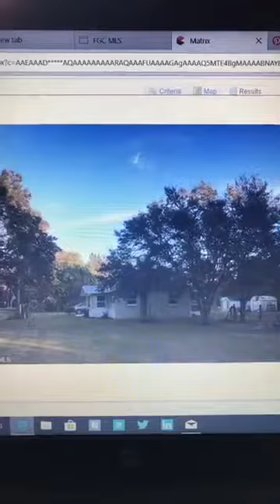Home for sale in Fort Myers with Land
Beautiful Home for sale in Fort Myers with 1.32 acres of land.
3/2 bath home with little over 1100 sq ft.
Country home in a great location.